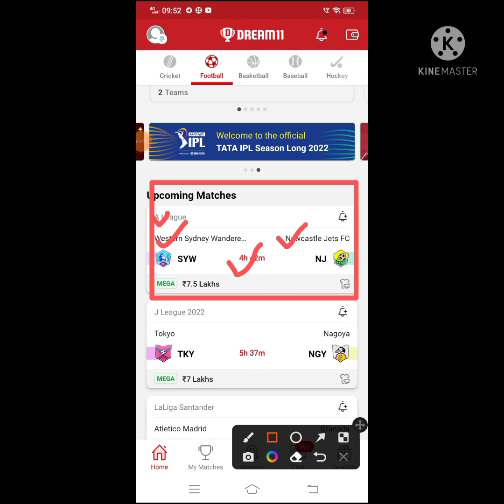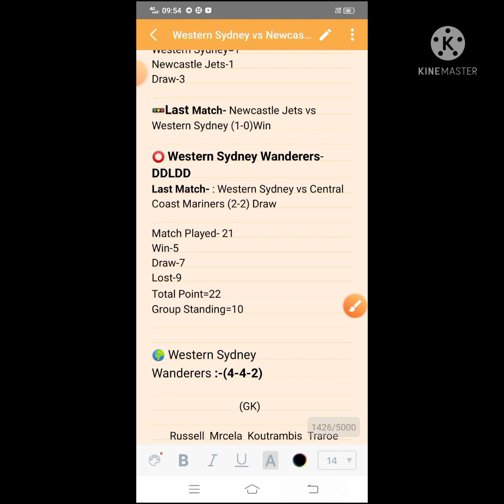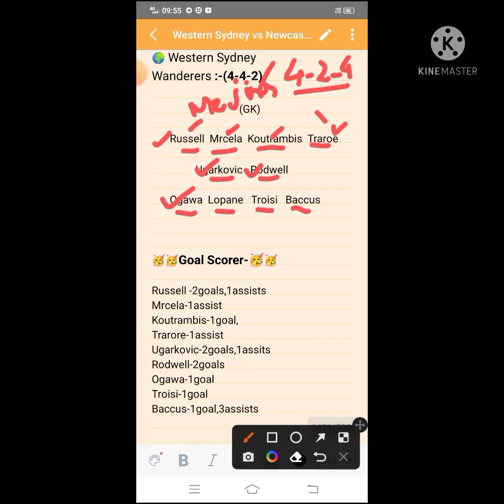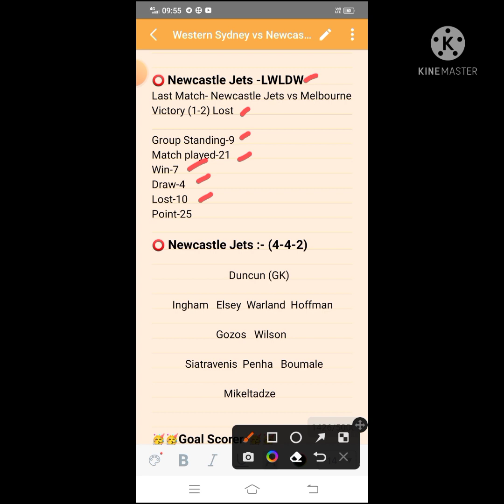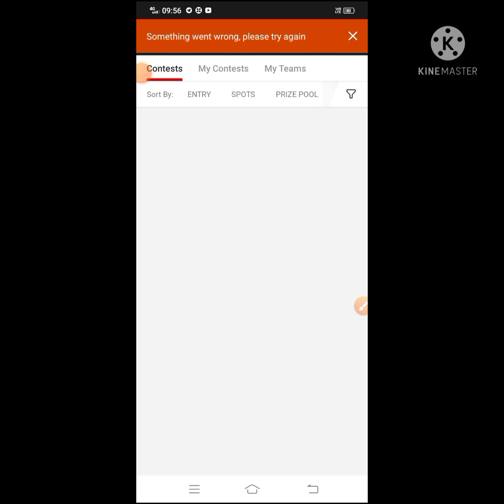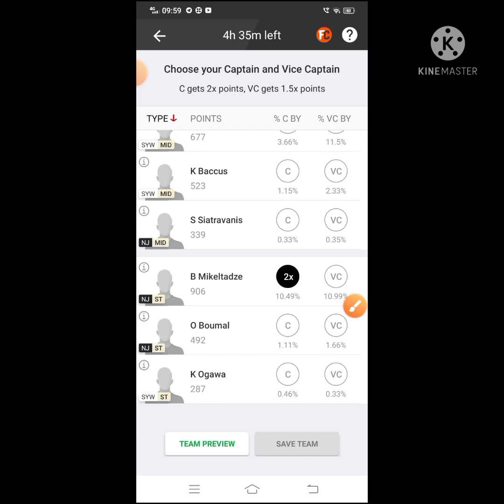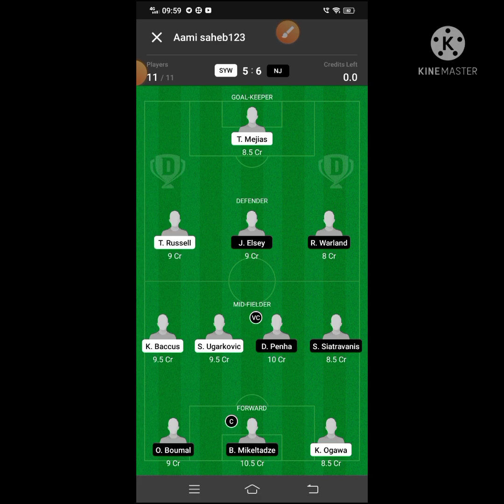SYW vs NJ Dream11 Football Match || Western Sydney Wanderers vs Newcastle Jets || A League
FDT11 Refercode

🌈***Your Quarries 🌈

syw vs nj

SYW vs NJ best playing XI

Grand league team for today's SYW vs NJ Dream11 football match

Latest news on playing 11 of SYW

 latest news of playing 11 of NJ

SYW VS NJ best players

SYW team squad

SYW vs NJ a league dream 11 19apr.2022

 Today dream 11 team playing SYW vs NJ dream11 football match

 SYW VS NJ

Western Sydney Wanderers vs Newcastle Jets